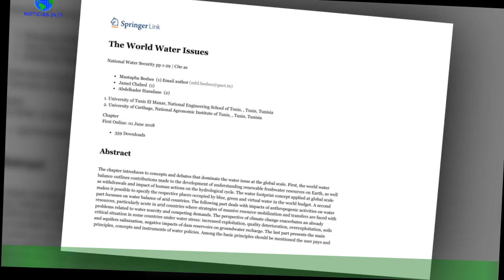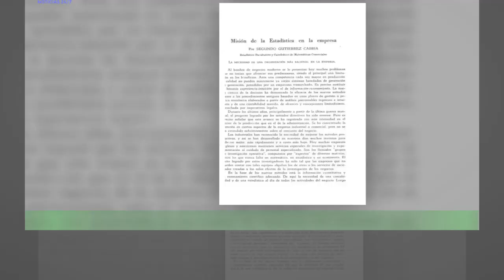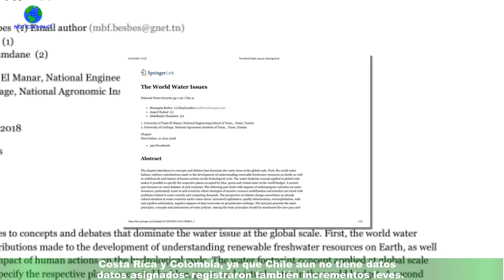El PIB de la OCDE un 2,9% en 2022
El producto interior bruto (PIB) del conjunto de la Organización para la Cooperación y el Desarrollo Económicos (OCDE) creció un 2,9 % en 2022, un ritmo menor al de 2021 (5, 7 %), pero aún superior a los niveles inmediatamente anteriores a la pandemia,ya que en 2019 la tasa fue del 1, 9 %.